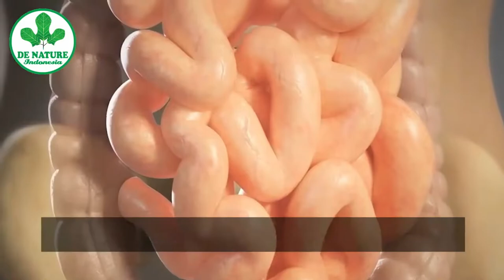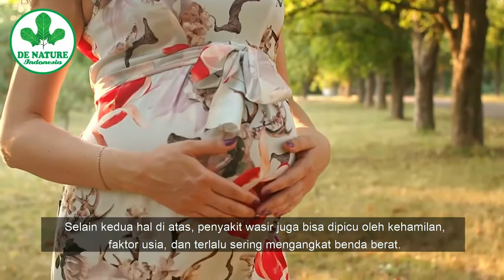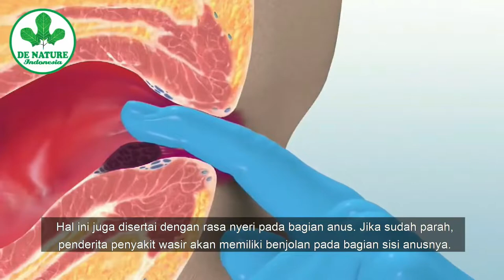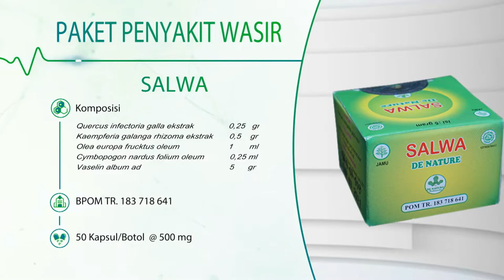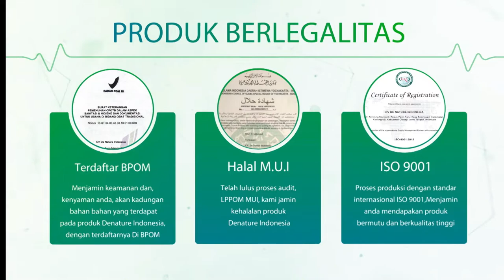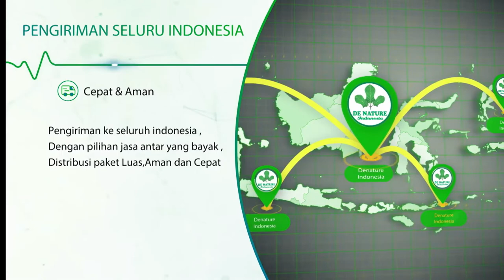pantangan penyakit ambeien